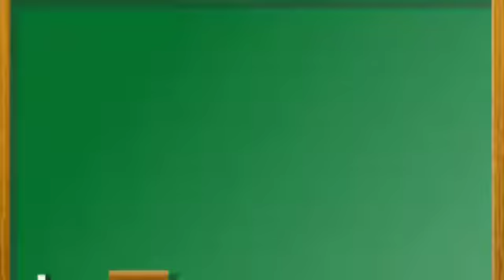Prodi Hukum Ekonomi Islam FAI UMI Mengucapkan Selamat Milad Ke-67 UMI